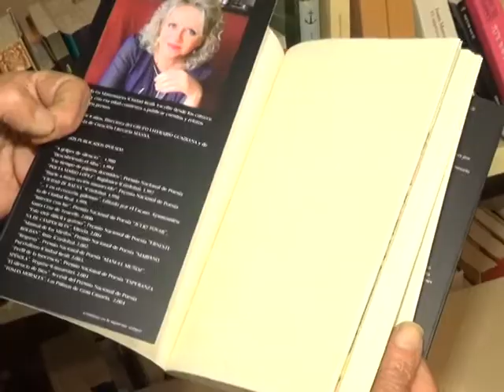Presentación libro Juana Pinés